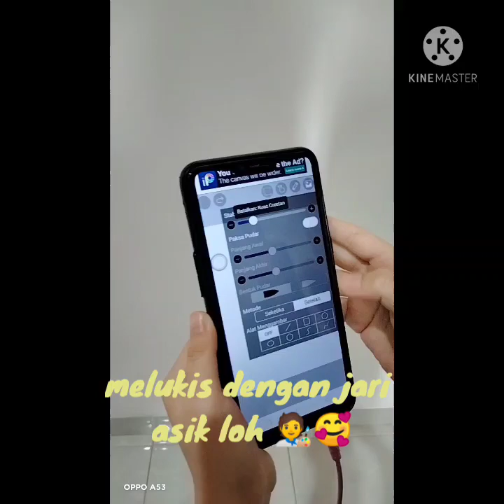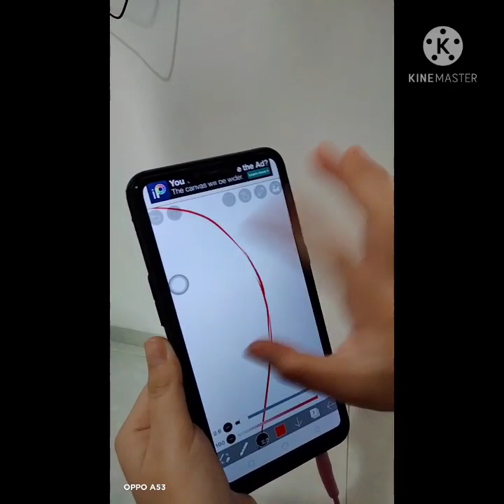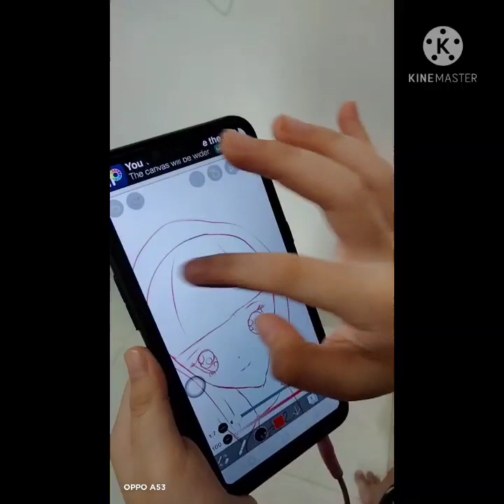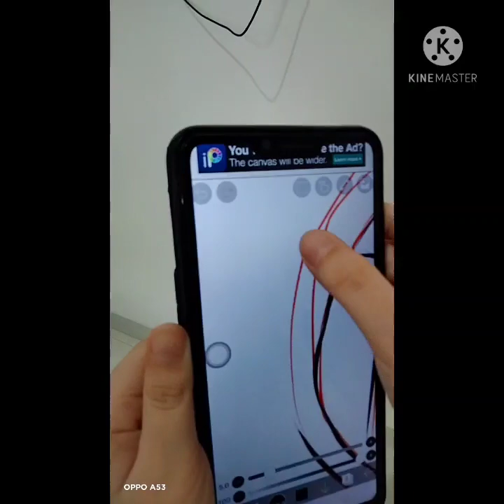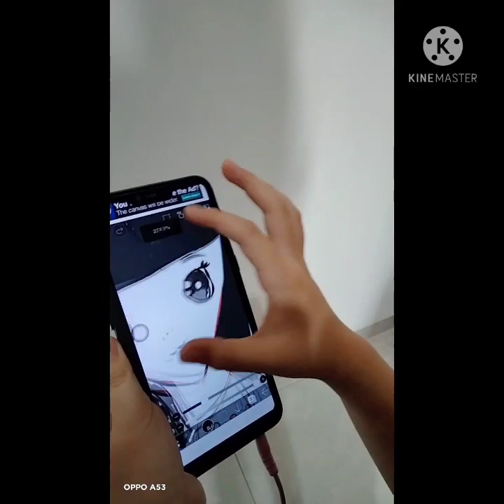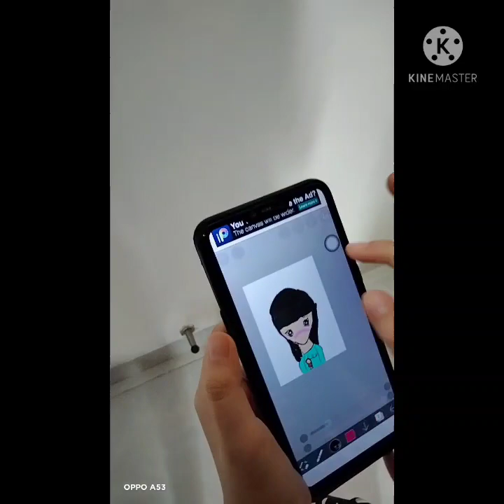All about LINDSEY ❤️ Finger Painting #1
Finger painting #1